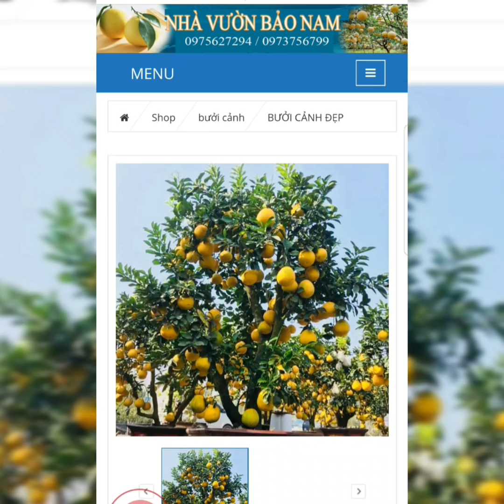BƯỞI CẢNH BẢO NAM - HƯNG YÊN : 0973 756 799